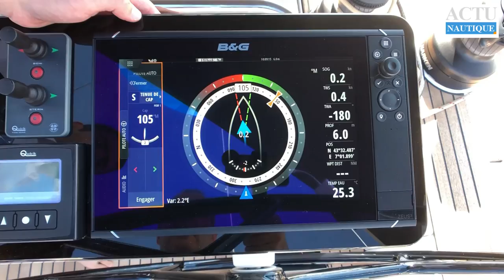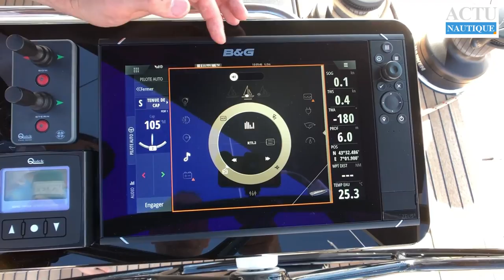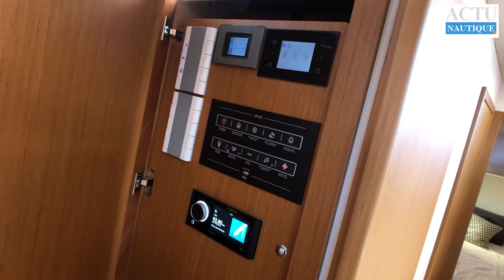BateauScopie Bénéteau First Yacht 53 - visite privée de 20 minutes !!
Le Bénéteau First Yacht 53 signe le grand retour du chantier vendéen sur le marché des croiseurs rapides et confortables, avec le luxe en plus. Conçu pour une navigation en équipage réduit, le Bénéteau First Yacht 53 démontre de la plus belle façon que First is Back !!